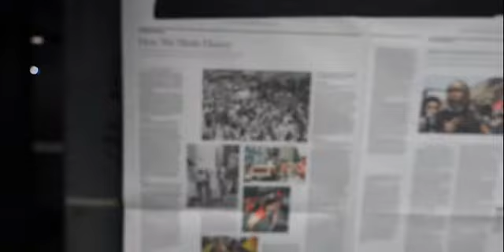12 Tower Heidelberg Mercury Live Run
2003 Heidelberg Mercury Press in 22” (560mm) cut-off x 914mm width available immediately. Twelve (12) Towers, Two (2) JF35 Folders, Eighteen (18) Megtec Autoweb Pasters. Smaller press configurations available upon request.